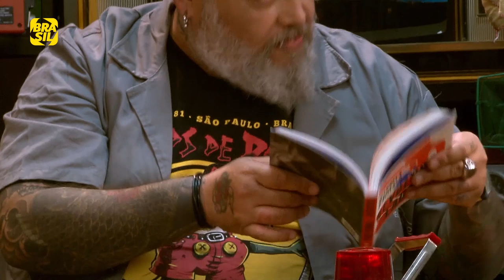Manuela d'Ávila e João Gordo | Eletrogordo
“Existe muita gente que odeia mulher”. ManuelaD'ávila relata o assédio sofrido com base em notícias falsas, fruto de seu posicionamento combativo ao perfil “bela, recatada e do lar”.

E também na TV:
NET: canal 650 HD e canal 150 SD
Oi TV: canal 806 HD e canal 66 SD
SKY: canal 113 ou 513
Claro TV: canal 650 HD e canal 67 SD
Vivo TV: canal 103
Vivo TV (DTH): canal 806 HD e 566 SD